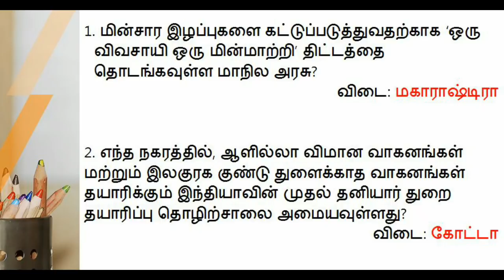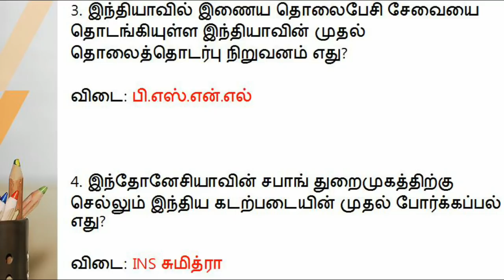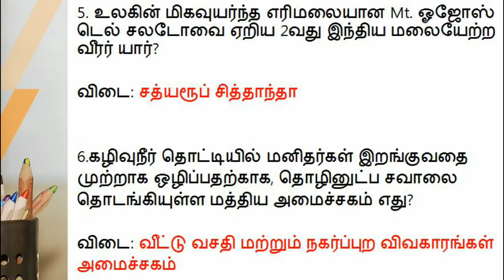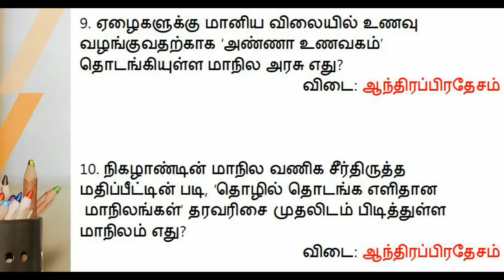July 11, 12- 2018 Current Affairs Shortcut Tricks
*Video Playlist for All Competitive Exams-TNPSC-RRB-SSC*

*Videos Based On All Syllabus Covered in _TNPSC-IBPS-SSC-GENERAL COMPETITIVE EXAM_*